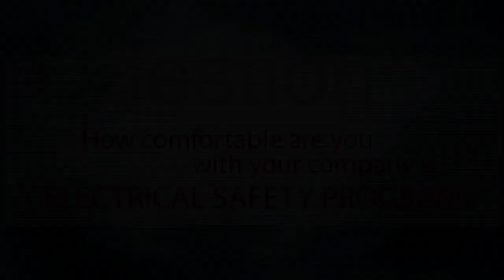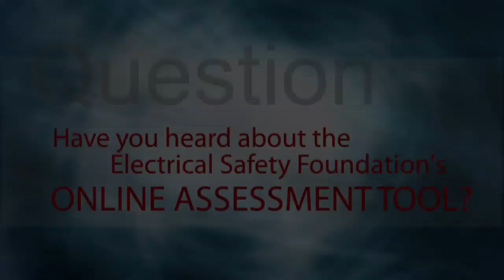Perspectives on Electrical Safety: A Manager's Story (Chapter 3 - How Do You Know?)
Safe electrical practices are vital to everyone in your business.  This video provides a personal perspective on exactly how electrical safety affects a member of the management team.

Be sure to view the other videos in the series: How Do You Know? - Program Introduction, Perspectives on Electrical Safety, and This is How You Know.